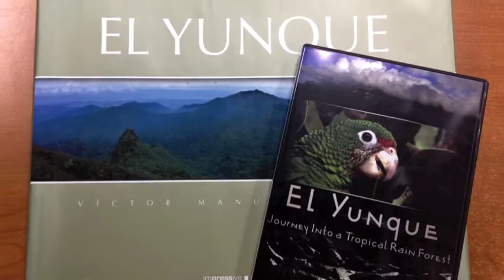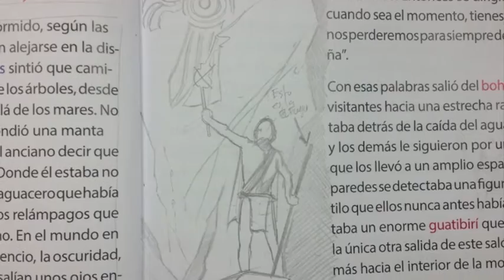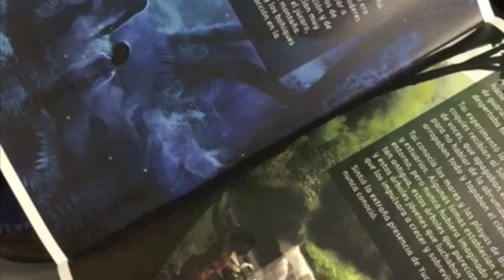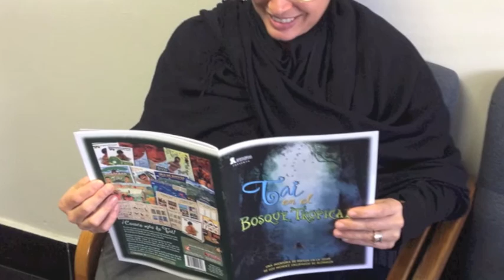Making of - Tai y el bosque tropical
Ve tras bastidores y conoce el proceso de producción de Tai y el bosque tropical.